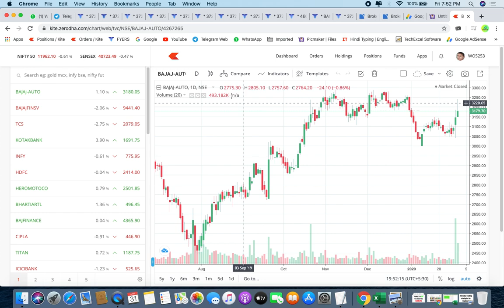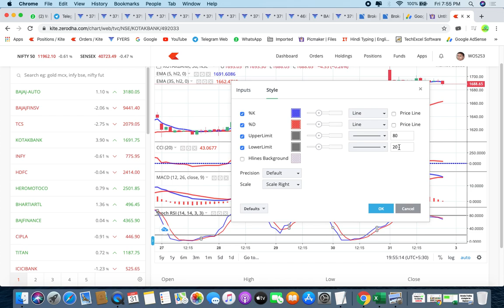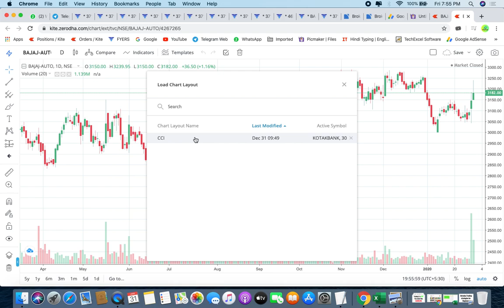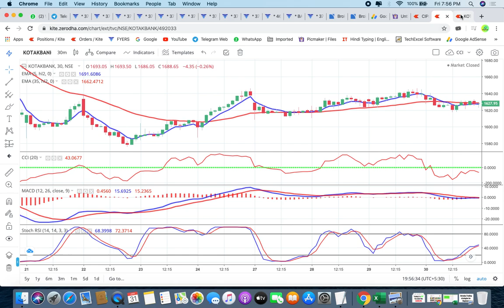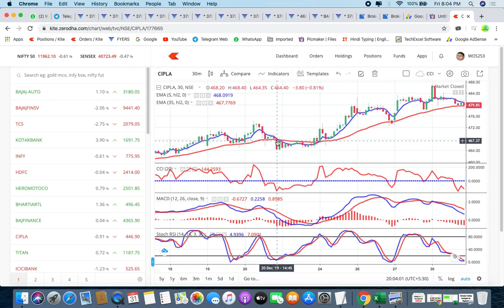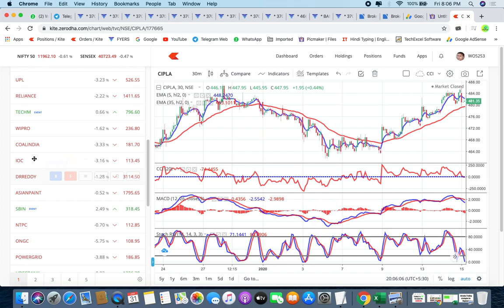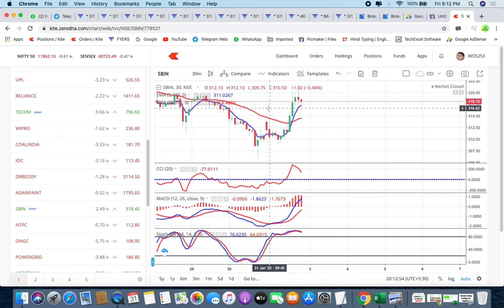Intraday trading strategies For Stock Market Beginners